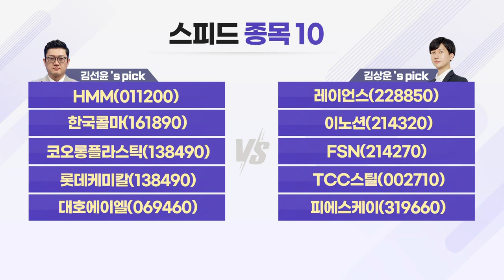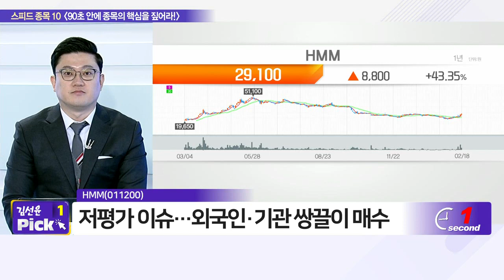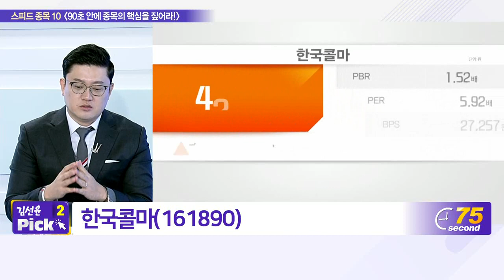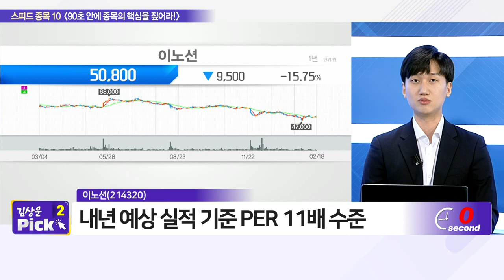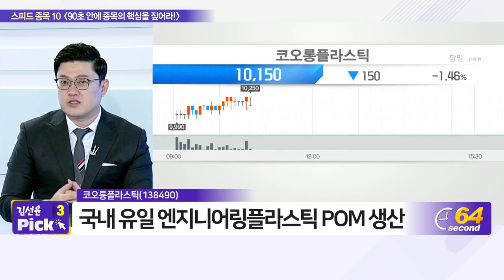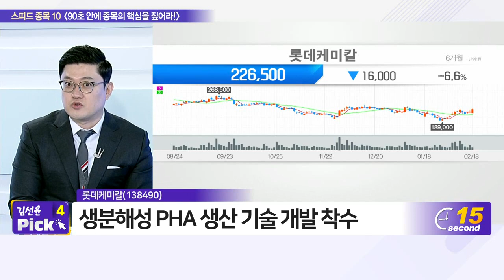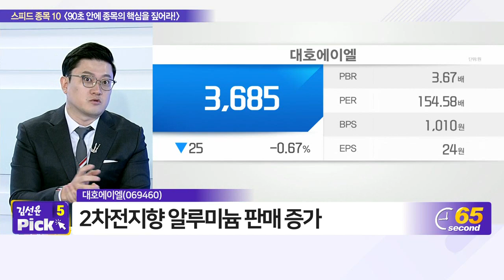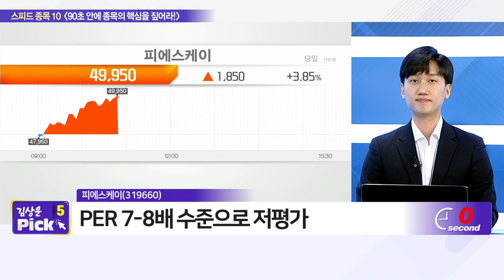HMM, 레이언스, 한국콜마, 이노션, 코오롱플라스틱, FSN, 롯데케미칼, TCC스틸, 대호에이엘, 피에스케이_스피드 종목 10 (20220218)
# 김선윤‘s pick
- HMM(011200)
- 대호에이엘(069460)

- 레이언스(228850)
- 이노션(214320)
- FSN(214270)
- TCC스틸(002710)